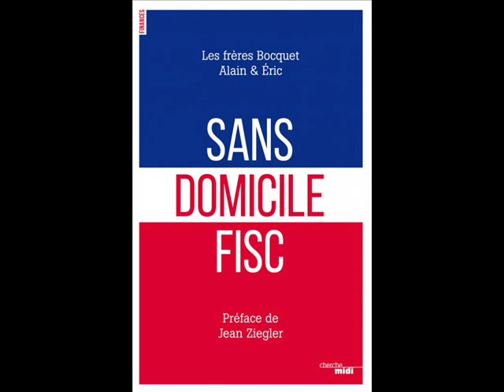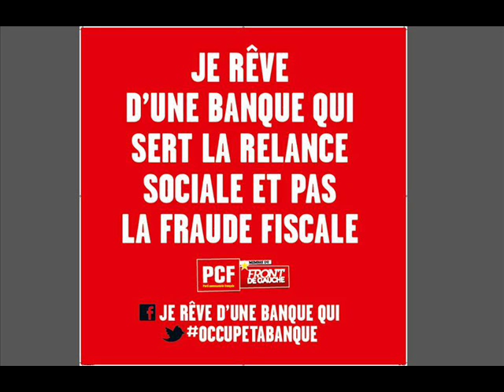Le verrou de Bercy : Une protection de l'évasion fiscal